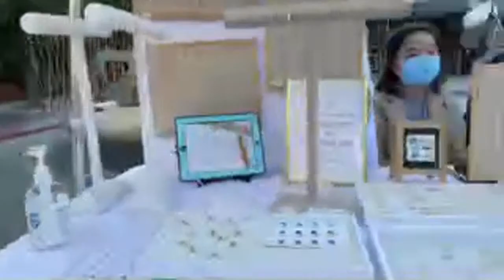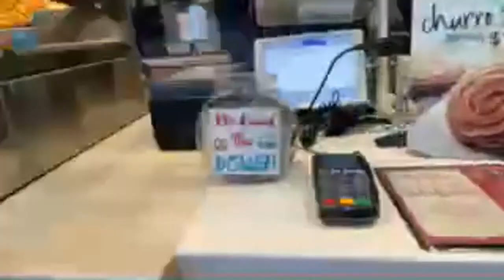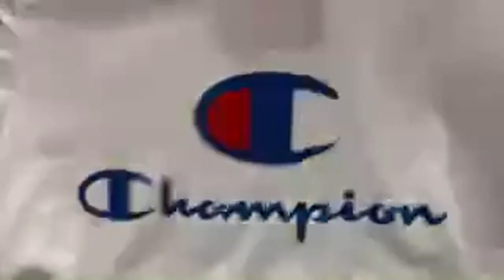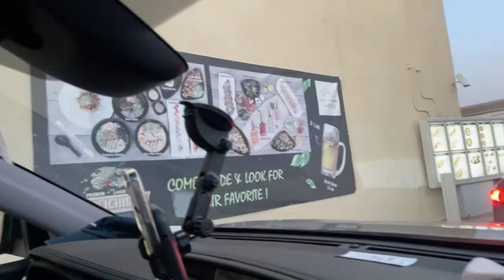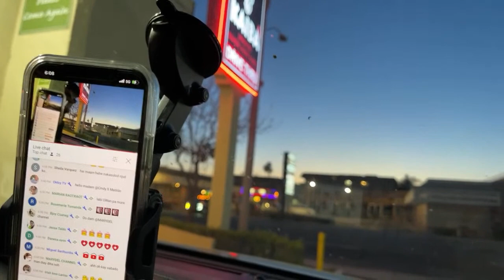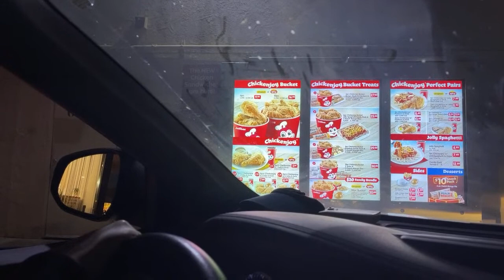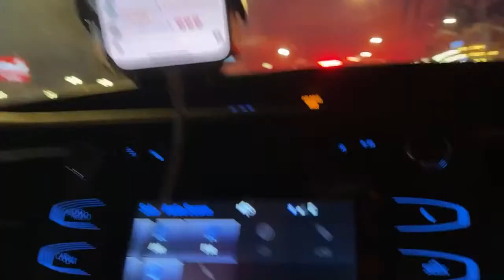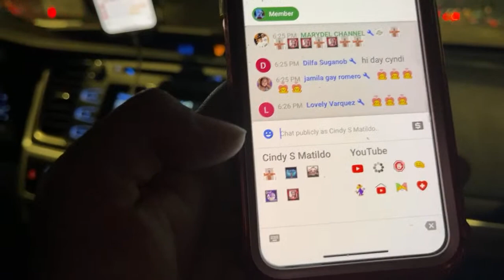WINDOW SHOPPING 🛍 LS// THE BLOCK OF ORANGE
-the matildo family-
-mhizcindy-